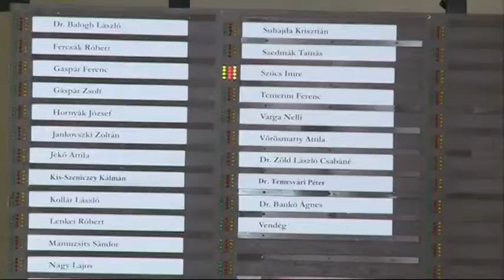20180928 HH NJE MEGALLAPODAS